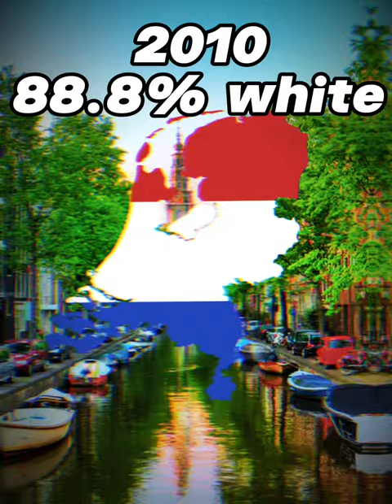Netherlands white population#shorts#short#edits#edit#fyp#fypviral#trend#viral#netherlands